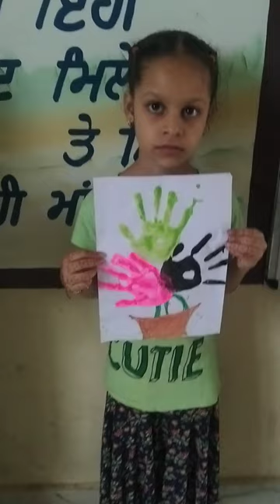July 5, 2023